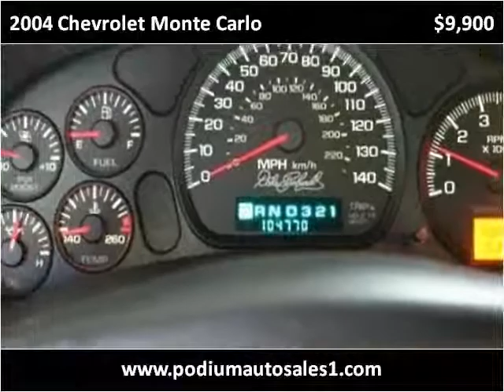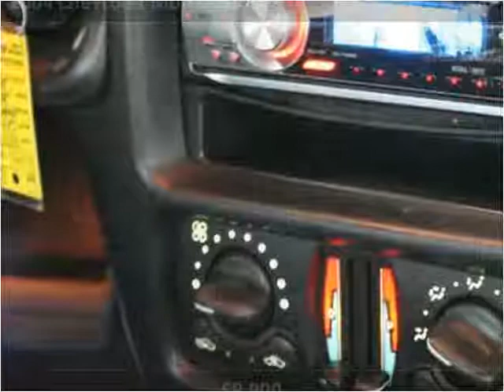2004 Chevrolet Monte Carlo available from Podium Auto Sales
This 2004 Chevrolet Monte Carlo is available from Podium Auto Sales.